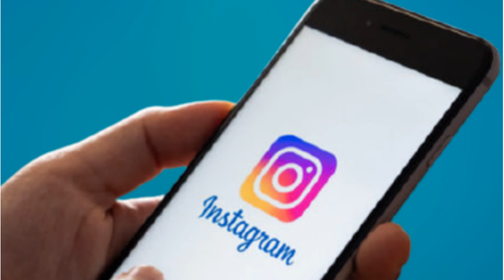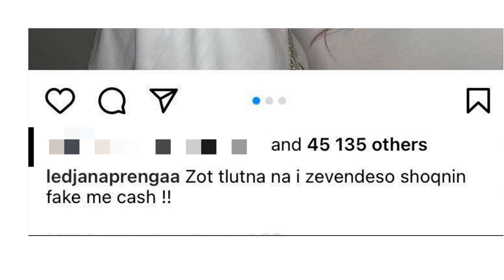Kujt po i drejtohen Ledjana, "Zot tlutna na i zavendeso shoqnin fake me cash”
Mkanë dalë çift nga ky program. Vetëm pak kohë nga përfundimi i programit dyshja i dha fund mardhënies së tyre. Prej kohësh të dy hedhin dedikime kushtuar njëri-tjetrit.evlan Shaba dhe Ledjana Prenga janë dy nga konkurentët më të pëlqyer në Përputhen